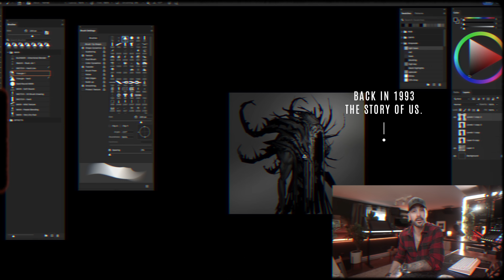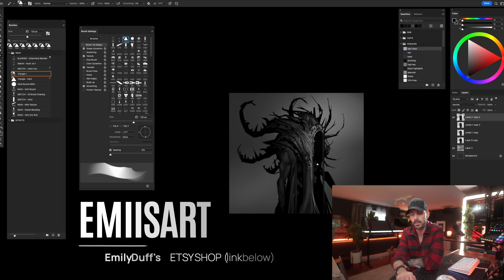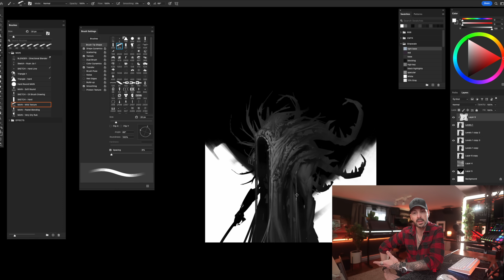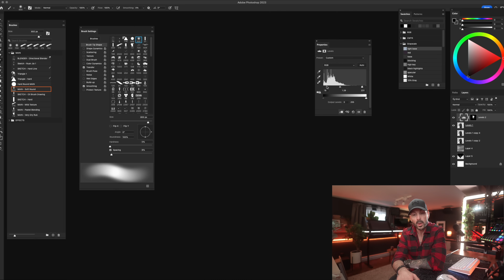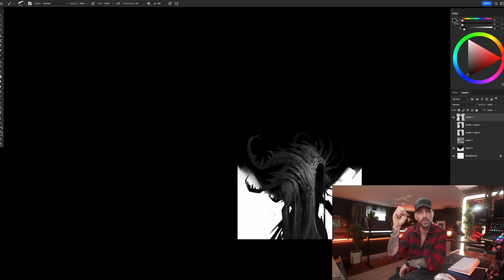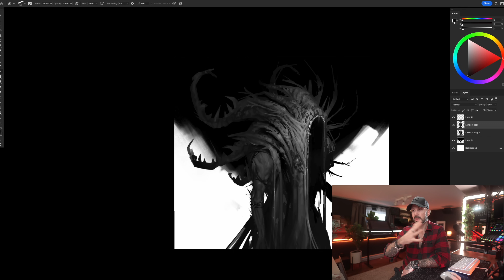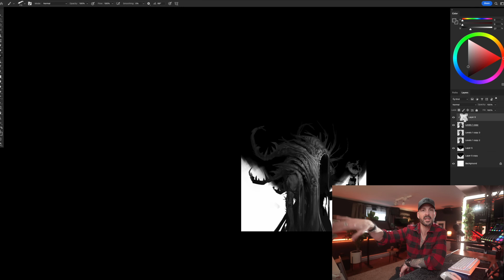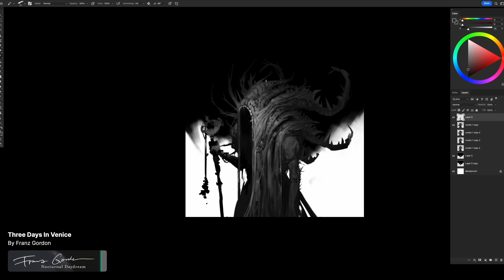To all the haters making you doubt your future as an artist…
ART YOUTUBERS you need to check out!

- Tyler Edlin
- Robotpencil (Anthony Jones)
- Istebrak
- Ahmed Aldoori
- Hardy Fowler
- Brushboost (Marc Brunet)
- ArtWOD (Antonio Stappaerts)
- Swatched (Clint Cearley)
- Ross Draws
- Trent Kaniuga
- Marco Bucci
- Ergojosh
- BoroCG (Borodante)
- Light Ponderings (Jeremy Vickery)
- Kelsey Rodriguez
- Ethan Becker
- Sinix
- Swatches (Clint Cearley)
- David Finch
- Online Art Academy
- Victor Staris
- DrawMixPaint
- Proko
- Mohammed Agabadi
- Jordan Grimmer
- J hill
- Lilys Illustration
- The Art Mentor
- Alankou (Spanish)
- Chroma MoMA
- Imad Awan
- MewTripled
- NIRO
- Myriam Tillson
- Ofei Draws
- Dave Greco
- Nia Tora
- What I’ve Learned In Art
- Conceptual Ink Academy
- Angrymikko
- [INSERT ART]
- Christophe Young
- Irlander Illustrations

AUDIO EQUIPMENT
VIDEO RESOURCES
ART RESOURCES
all artwork is produced using Adobe Photoshop